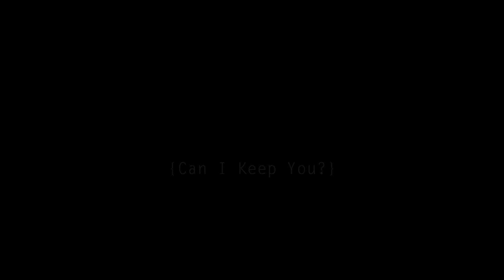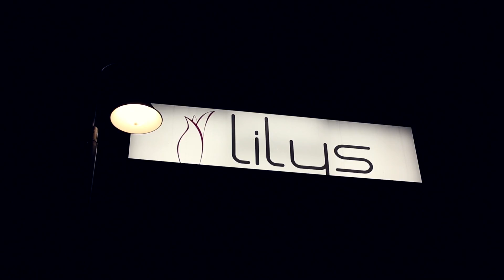Sian & Heath 160713